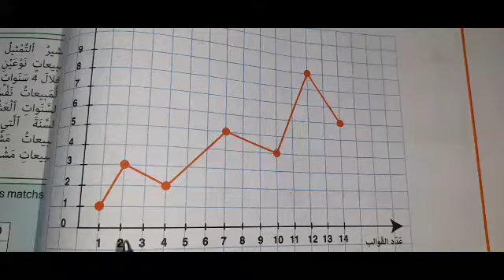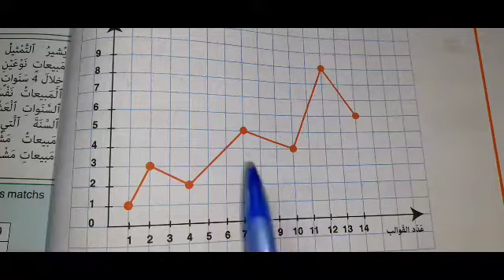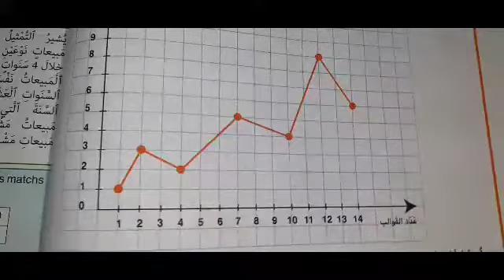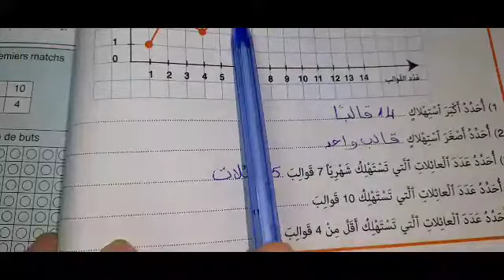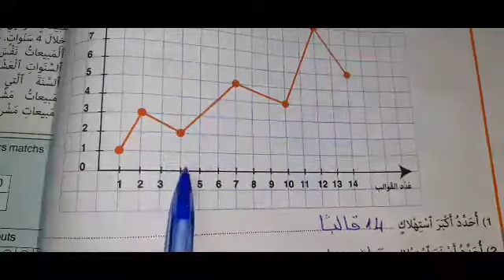النجاح في الرياضيات الخامس ابتدائي صفحة 76 تنظيم و معالجة البيانات